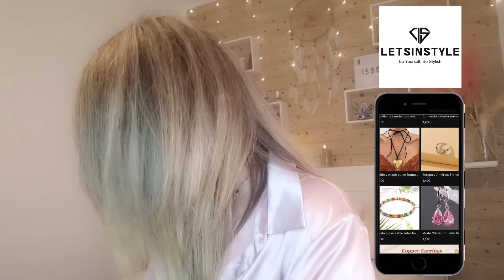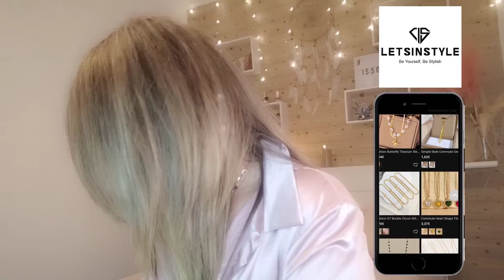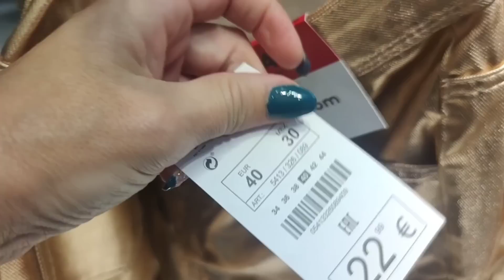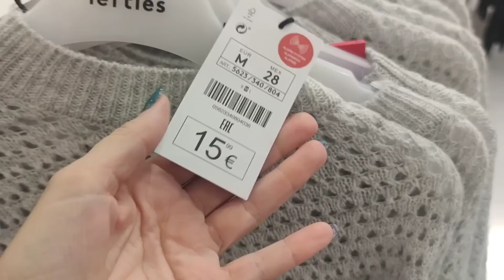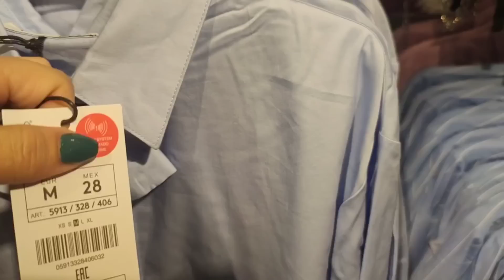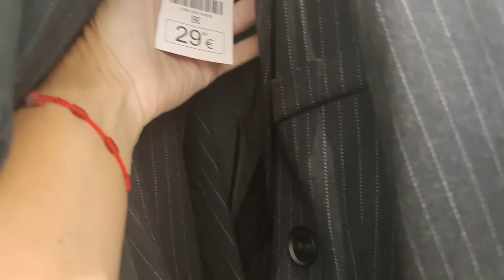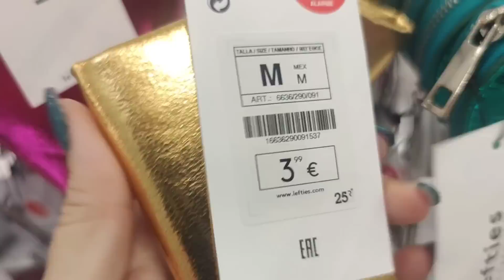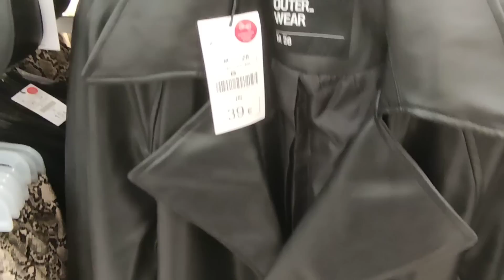NOVEDADES LEFTIES OTOÑO/INVIERNO 23'| LETSINSTYLE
Holaa espero que estéis genial,gracias por pasaros por mi canal, si aún no estás suscrito, te ánimo a que lo hagas, aquí encontrarás, hauls, moda, uñas, visita a tiendas, decoración.

"LSIssonna"
10% en todos los pedidos

Periodo  de validez:
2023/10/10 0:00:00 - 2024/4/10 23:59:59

links ★